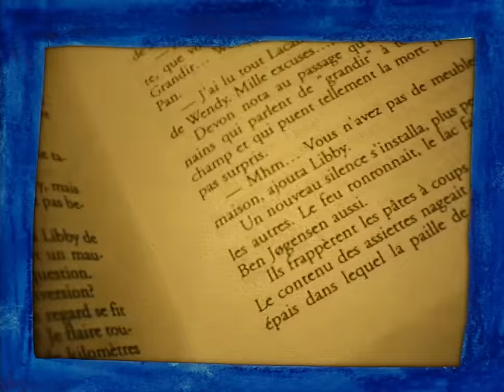Jean-Jacques Goldman - Bonne idée (Clip officiel)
Découvrez le clip "Bonne idée" en version restaurée avec son remasterisé haute définition !
BONNE IDEE

Un début de janvier, si j'ai bien su compter
Reste de fête ou bien voeux très appuyés
De Ruth ou de Moïshé, lequel a eu l'idée ?
Qu'importe si j'ai gagné la course, et parmi des milliers
Nous avons tous été les vainqueurs, même le dernier des derniers
Une fois au moins les meilleurs, nous qui sommes nés
Au creux de nos mères qu'il fait bon mûrir
Et puis j'ai vu de la lumière alors je suis sorti
Et j'ai dit
Bonne idée

Y'avait du soleil, des parfums, de la pluie
Chaque jour un nouveau réveil, chaque jour une autre nuit
Des routes et des motards et des matches de rugby
Des spaghetti, Frédéric Dard et Johnny Winter aussi
On m'a dit c'est qu'une étincelle avant l'obscurité
Juste un passage, un arc en ciel, une étrange absurdité
Des frères, des tendres, des trésors à chercher
Des vertiges à prendre, à comprendre et des filles à caresser
J'me suis dit
Bonne idée